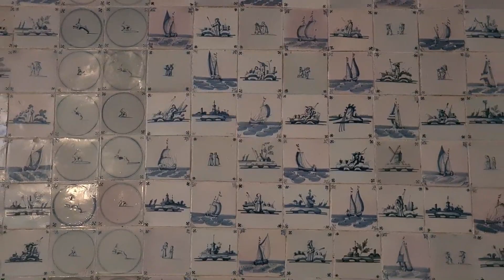Der Fliesensaal von Schloss Caputh | SPSG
Schloss Caputh ist das älteste, erhalten gebliebene Lustschloss aus der Zeit des Großen Kurfürsten Friedrich Wilhelm von Brandenburg in der Potsdamer Kulturlandschaft. Es blickt auf eine über 350-jährige Geschichte zurück. In dem kleinen, kostbar ausgestatteten Landhaus an der Havel sind im Festsaal und in den fürstlichen Gemächern Stuckaturen und Deckengemälde aus dem späten 17. Jahrhundert zu entdecken.

Friedrich Wilhelm I. ließ den Sommerspeisesaal mit ca. 7500 niederländischen Fayencefliesen einrichten - Highlight im Sommer. Hier hin nimmt Sie Schlossleiterin Petra Reichelt mit und gibt einen digitalen Vorgeschmack.